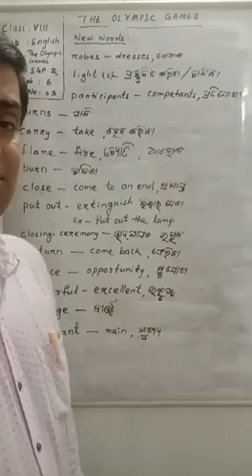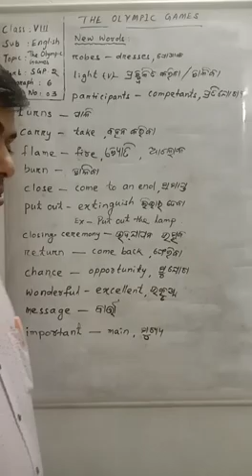The Olympic Games ( Part - 2.3 ) Class 8 ENGLISH by Bidyadhar Panda